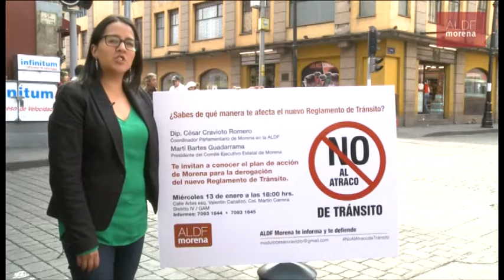No Al Atraco de Tránsito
Grupo Parlamentario de morena en la Asamblea Legislativa del Distrito Federal